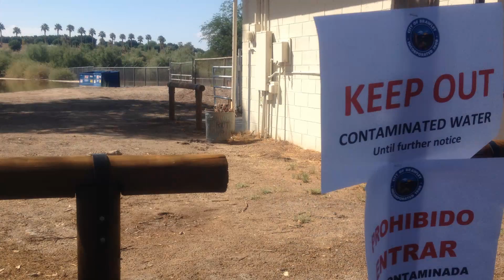Brawley's Cattle Call Park closed due to storm flooding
Cattle Call Park in Brawley, Calif. was closed August 2 due to flooding from storms earlier in the week.